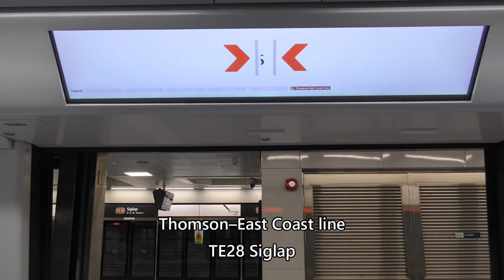Singapore Thomson–East Coast line TE29 Bayshore to TE27 Marine Terrace